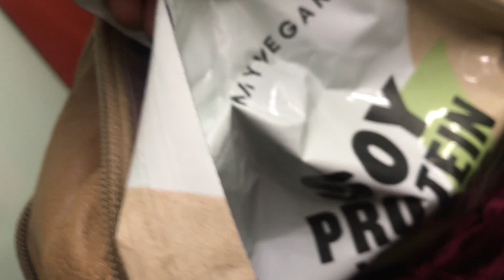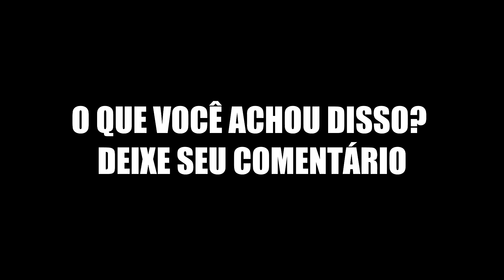MC KEVIN IA SER MEU EMPRESÁRIO (veja o vídeo dele comigo)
MC Kevin é um dos maiores MCs da atualidade. Olha só o que ele falou na Mansão Maromba.